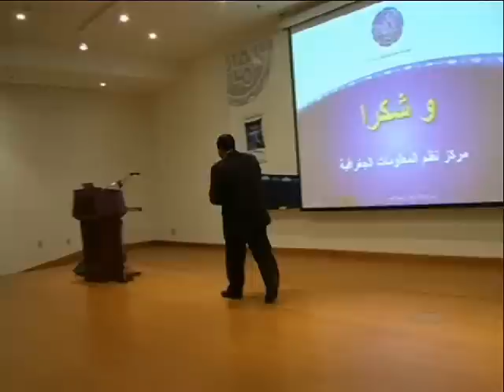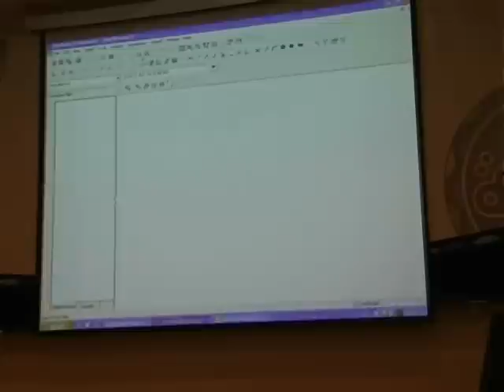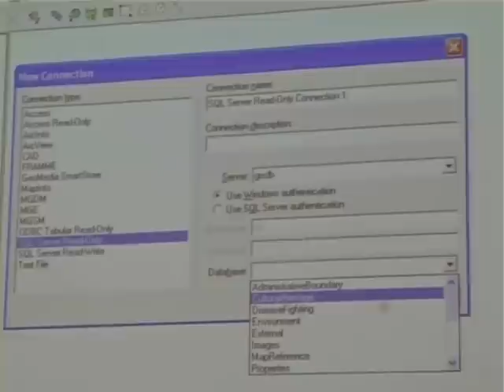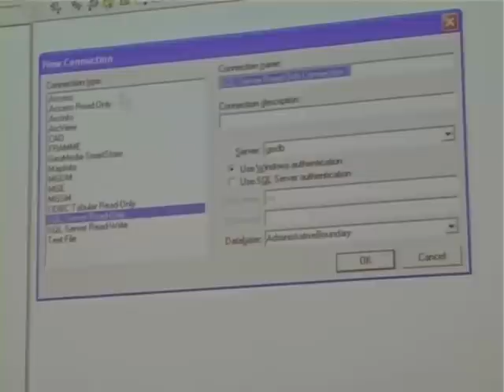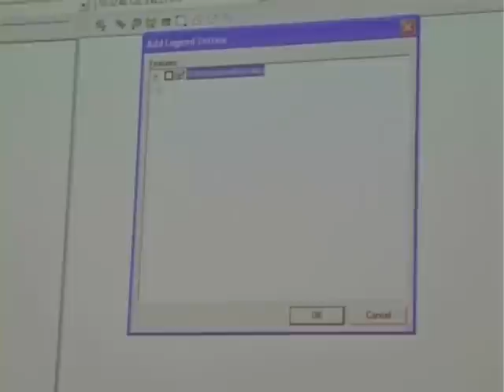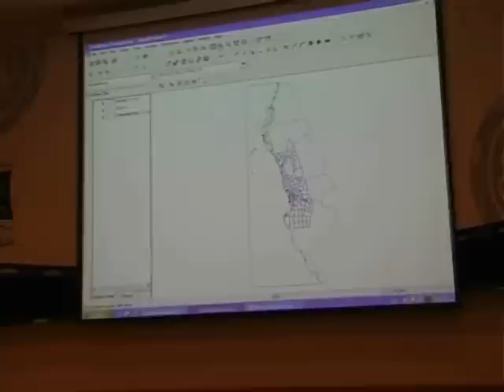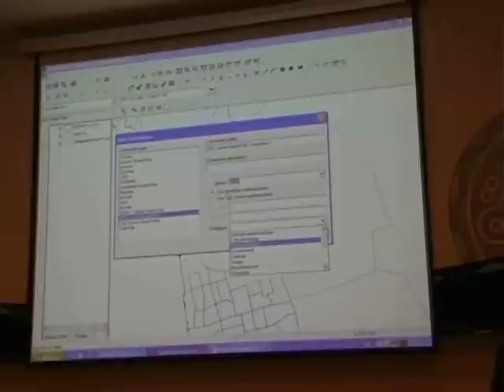دليل المستخدم لقواعد البيانات الجغرافية_الجزء الرابع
ورشة العمل التي قام بتنظيمها مركز نظم المعلومات الجغرافية التابع للإدارة العامة للتخطيط العمراني والمعلومات الجغرافية
بأمانة محافظة جدة
تحت عنوان "دليل المستخدم لقواعد البيانات الجغرافية ونشر قاعدة البيانات الجغرافية المحدثة
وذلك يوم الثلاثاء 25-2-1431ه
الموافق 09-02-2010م